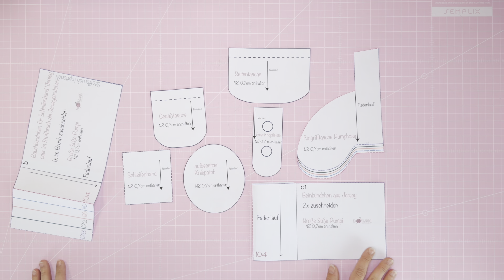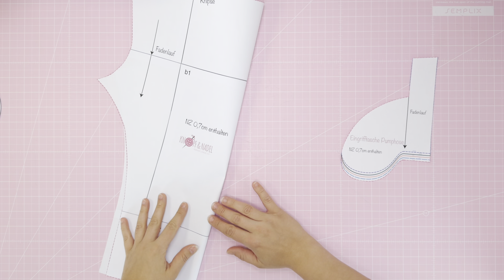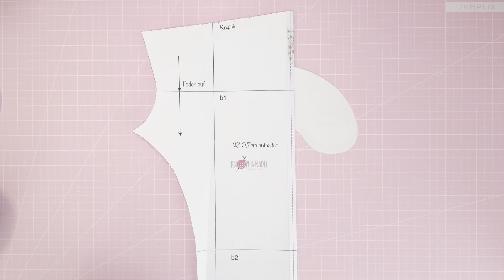Pumphose aufpeppen 🧶 - Add-Ons für deine große süße Pumpi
Natürlich habe ich zur Feier des Tages noch etwas richtig tolles für euch im Gepäck:
Das süße Add-On Paket als Ergänzung zur großen süßen Pumpi:

Ich wünsche dir viel Spaß beim Nähen und hoffe, du findest hier deine Inspiration für deine Lieblingsschnittmuster.

00:00 Intro
01:00 1. Innenliegende Eingriffstasche
04:07 2. Aufgesetzte Tasche
06:53 3. Jersey Schleifenbündchen
11:52 4. Aufgesetzte Kniepatches
13:43 5. Fake Knopfleiste
16:19 Zusammenfassung und Outro

► Ich nähe mit:
Nähmaschine: Husqvarna Viking Brilliance 75Q
Garn: Snaply premium, Gütermann, Ackermann

Overlock: Bernina L450
Garn: Madeira, Snaply Eigenmarken, Gütermann

Plotter: Cricut Joy

Rollschneider: Snaply Eigenmarke
Nähgewichte: Snaply
Schneidematte: Semplix
Trickmarker: Prym
Fixierstift: Gütermann
Stoffe: Snaply

// Transparenz: Dieses Video beinhaltet keine Produktplatzierung. Mit einem Kauf unterstützt du mich. Es entstehen dabei keine Kosten für dich//